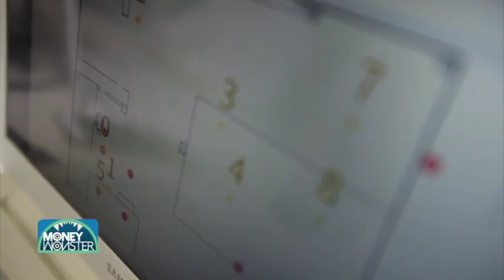Money Monster program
Recently, Hyundai's autonomous forklift was introduced on Money Monster program of Arirang TV.